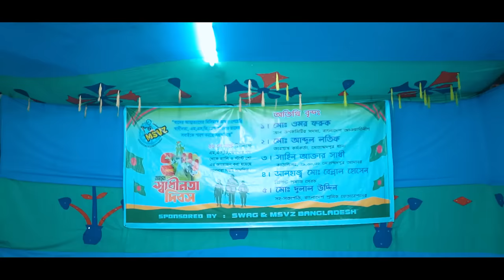Grand Rally Of Msvz Bangladesh | Stunt Show | Rs Fahim Chowdhury